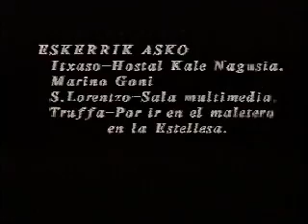Flitter - Ciudadano Masokista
Temazo del disco con el mismo nombre. Con la colaboración de Juan de Soziedad Alkoholika